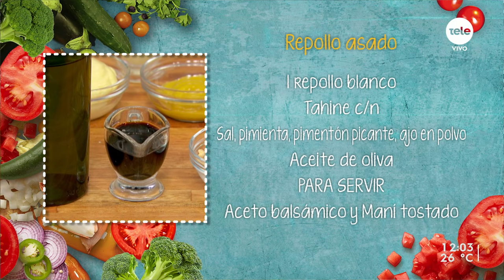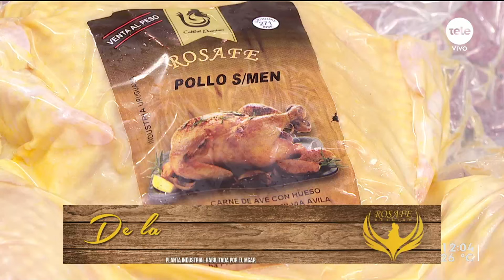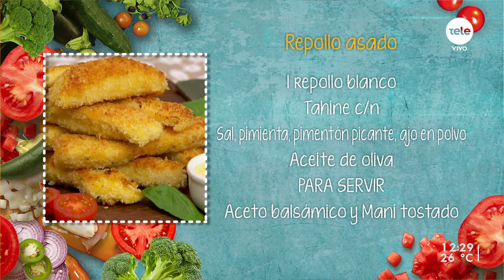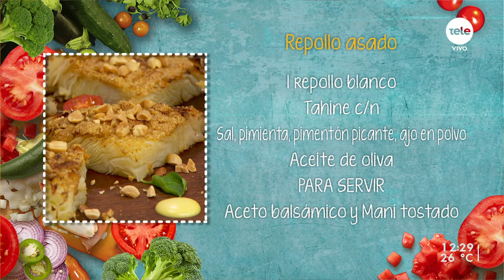Chicken finger y repollo asado